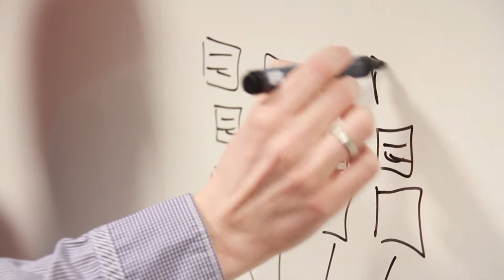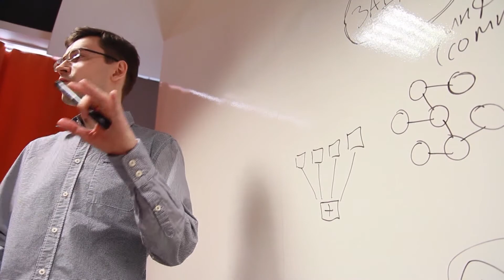Промо ШАД "Параллельные и распределенные вычисления"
В данном видео рассказывается о технологии «Параллельных и распределенных вычислений»
Лектор: Олег Викторович Сухорослов, старший научный сотрудник Центра грид-технологий и распределенных вычислений ИСА РАН. Все видеолекции ШАД